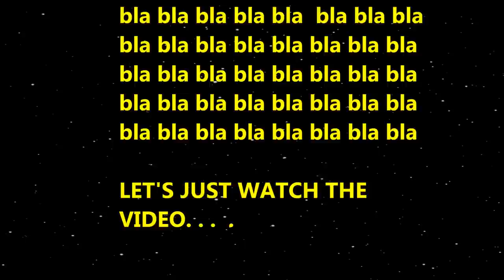What Happened To Yoda After Star Wars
Have you ever asked yourself what really happened to Yoda after the Star Wars?